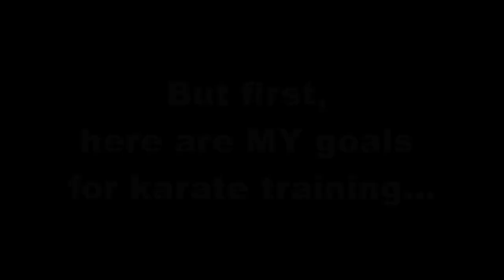Kihon is a TOOL, not a GOAL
AppliedShotokan.com

In most "traditional" karate circles today, kihon is practiced for the purpose of preparing for rank promotion. The GOAL is to get good at kihon. I believe that kihon should be much more than that. Kihon is a TOOL, not a GOAL.

The truth is, Shotokan kihon is far too formalized to serve us well in developing functional skills. It's form over function approach renders it of very little use in developing TRANSFERABLE skills. Our kihon should help us gain skills that can be used "as is" for the purpose of striking with force, throwing, etc. In this video, I am focusing on kihon for striking skills.

I describe 7 flaws in typical Shotokan kihon which are listed and timestamped below.

As I write this, I realize that there are more flaws in traditional kihon than what I have listed. Can you think of any?

Flaw #1 Hikite 2:05
Flaw #2 Heel Down at all Costs 4:30
Flaw #3 Posture 7:28
Flaw #4 Long Fixed Stances 9:55
Flaw #5 Lack of Fluidity 16:25
Flaw #6 Linear 18:22
Flaw #7: Lack of Context 22:02
Conclusion: 25:00

Andy Allen